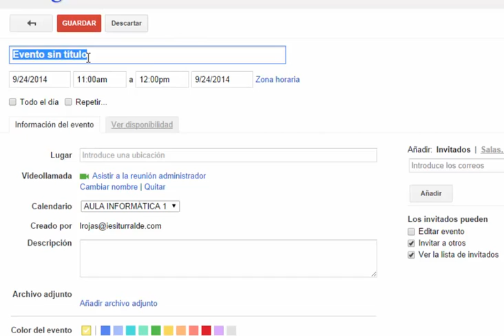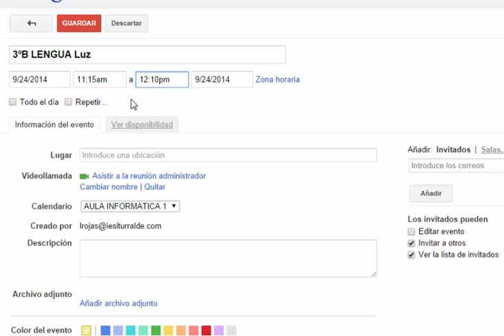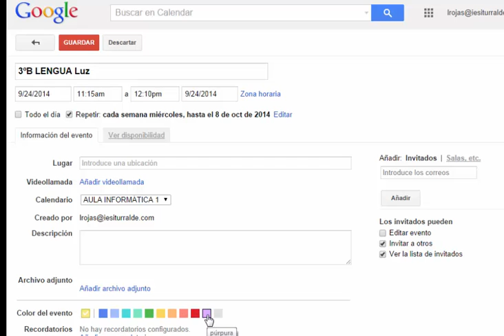reservar hora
Nos enseña a reservar horas en un calendario.